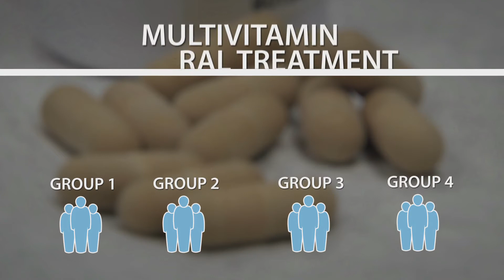SUPPLEMENTS GIVEN EARLY IN HIV INFECTION CAN HELP IMPROVE IMMUNITY AND SLOW DISEASE PROGRESSION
H-I-V infection attacks the immune system. In many parts of Africa, patients with H-I-V infection, also have vitamin deficiencies. A new study examined whether giving a multivitamin and the mineral selenium could help improve immunity and slow progression of H-I-V in recently diagnosed patients. Catherine Dolf explains in this week's JAMA